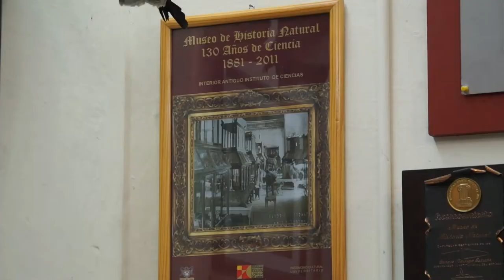Museo de Historia Natural UAZ -Primera parte-